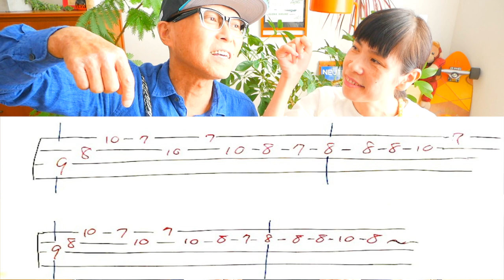《 夜空ノムコウ・SMAP 》夫婦でウクレレセッション【歌詞＆かんたんコード付】夜空ノムコウ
演奏スタート 2:09